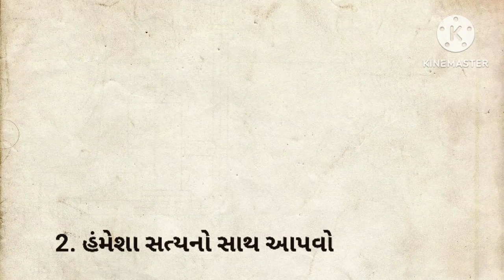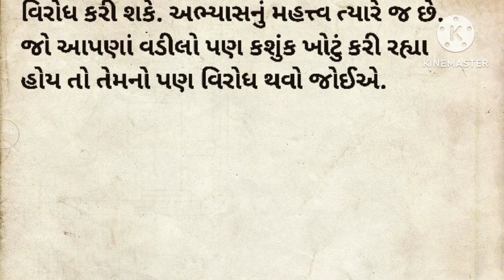હંમેશા સત્ય નો સાથ આપવો સત્ય નો સાથ શુકામ આપવો જોઇએ ll ગુજરાતી સ્ટોરી